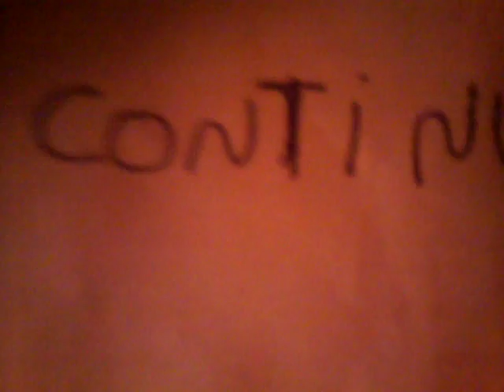Magia de tritao ep 1temp 1 o sonho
Magia de tritao ep1 temp1. Neste episodeo um menino q se chama Wave tem um sonho de uma mulher q teletransporta seu filho para outro mundo para protegelo mas o preço disso é sua vida, Wave acorda e vai pro banheiro e encontra um colar ele bota o colar e encosta na agua e uma coisa magica acontece!